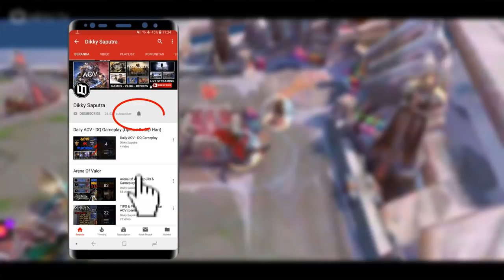QUILLEN lebih cocok pakai SOULREAVER atau LEVIATHAN?? (Arena Of Valor)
Arena Of Valor New Hero - Quillen Pro Gameplay

hai guys! kali ini gua bakalan bagiin Gameplay + Tips dalam bermain Hero Quillen yaa.. 🙂

ada yang bertanya, mending pakai Item Jungler Soulreaver atau Leviathan sih? semoga gameplay dan penjelasanku di video ini bisa membantu yaa 😁 hehehe..

ITEM Build : (Versi Soulreaver)
 1. Soulreaver
 2. Gilded Greaves / Sonicboots (menyesuaikan)
 3. Cleave's Sancti
 4. Rankbreaker / Muramasa
 5. Omni Arms / Hyoga Edge
 6. BEBAS (menyesuaikan lawan)

ARCANA Build :                                       TALENT :
 - 10x Rampage (III)                                  - Punish
 - 10x Assassinate (III) / Protect (III)
 - 10x Dragon's Claw (III)

▶ MAIN BARENG SAMA YOUTUBER AOV
     (EJ Gaming, Mikael Anthony, Kidd Gaming, Dll)